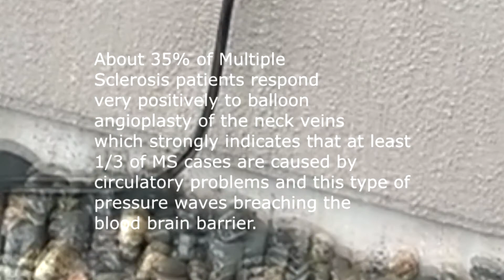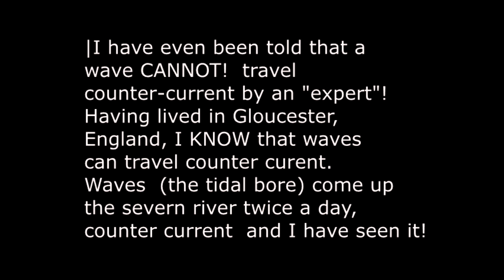Multiple Sclerosis, mechanical damage to blood brain barrier explained!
The current dogma on how Multiple Sclerosis ignores a huge part of the illness,  the circulatory problems. This is not ethical, scientific or honest.  My friend Dawn Skinner is now about 4 years post angioplasty to fix circulatory problems with her MS and she has NO symptoms anymore! My wife has a massively reduced symptom set post angioplasty too.  Lets stop listening to the modern version of witch doctors and really try to find the cause and cure of the conditions known currently as Multiple Sclerosis.  Remember that they currently have no known cause and no cure. Reason?  The witchdoctors are not looking for causes or cures and they are actively suppressing angioplasty and other symptom relieving therapies.